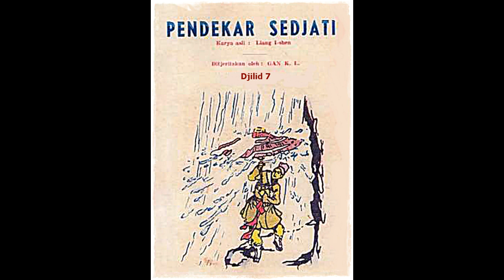Seri Cerita Silat Pendekar Sejati Jilid 7